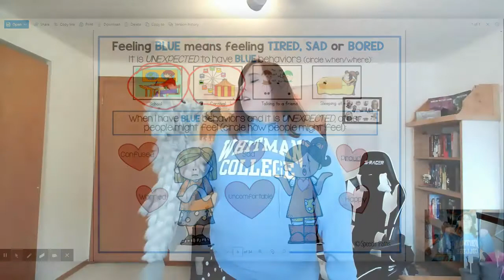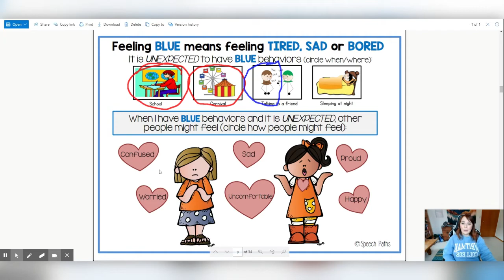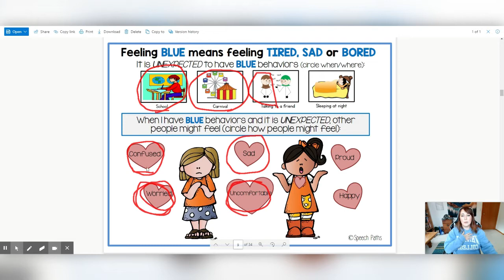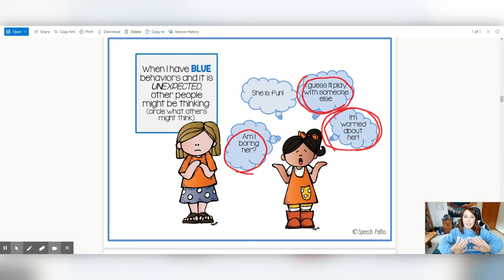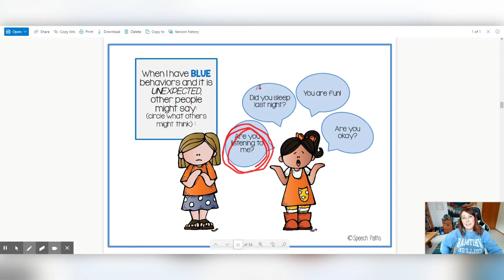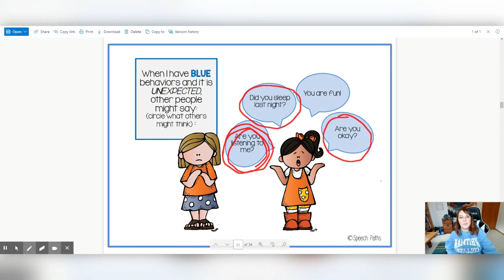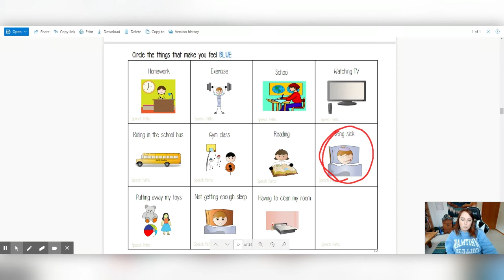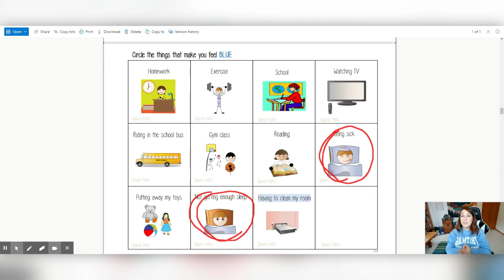Blue Zone Lesson 1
This video was recorded for Ms. Walker's SEL lessons at Manson Elementary School.

Curriculum: Zones of Regulation
Packet: Teachers Pay Teachers - Speech Paths - Emotions Workbook